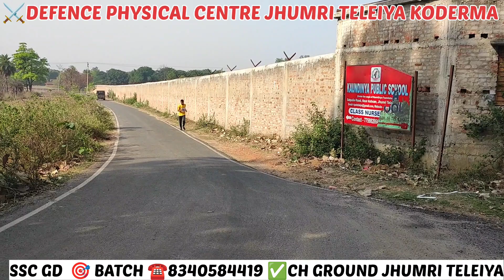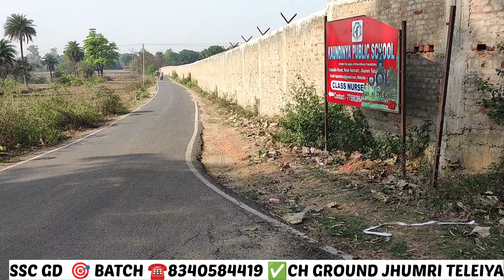5KM का भयंकर रेस🔥SSC GD 😥II SSC GD5km trail II Ssc gd Defence physical centre| कैसे दौड़े 5km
SSC GD 5km Race Training

How to Prepare for SSC GD 5km Race
SSC GD 5km Race Tips and Tricks
SSC GD 5km Race Practice Sessions
SSC GD Physical Fitness for 5km Race
SSC GD 5km Race Strategy and Planning SSC GD 5km Race Preparation Schedule SSC GD 5km Race Endurance Training